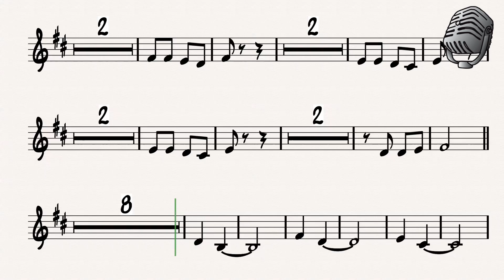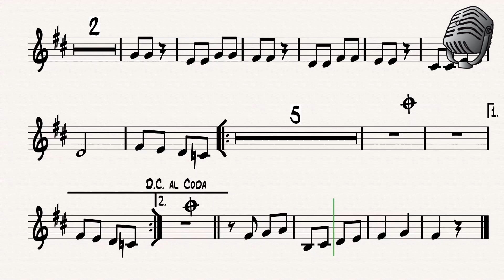Canta, Canta, Canta Trumpet 2